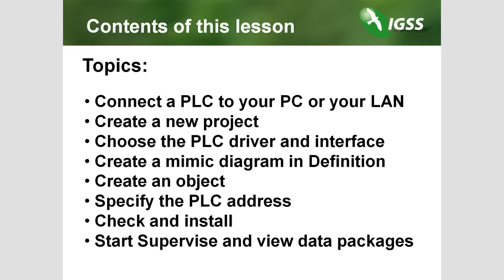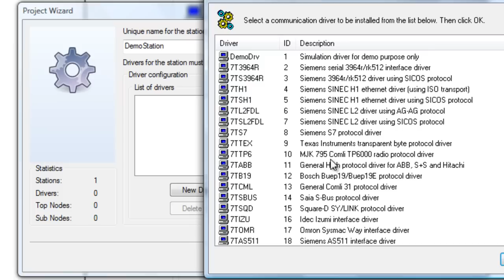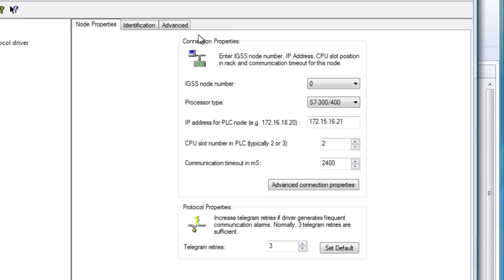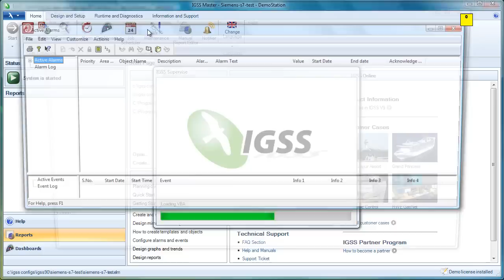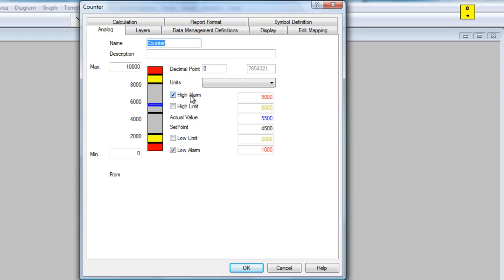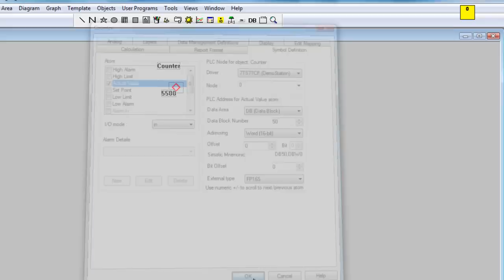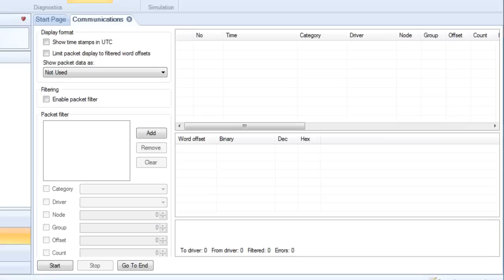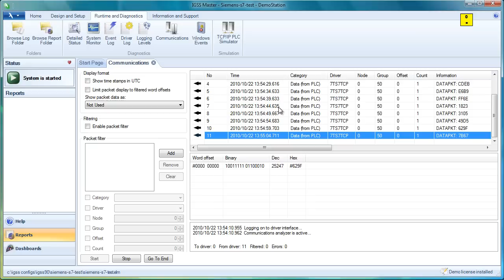30. Connect a PLC and Get Started using the SCADA System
Learn how to connect your PLCs to the SCADA System IGSS.